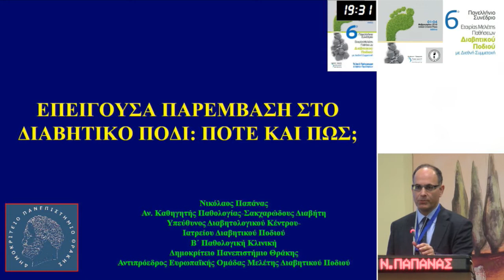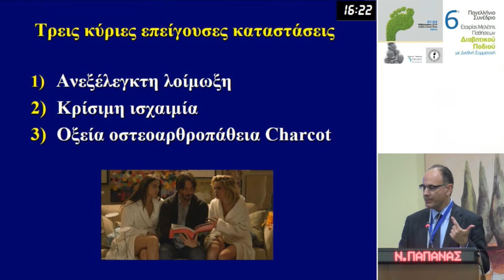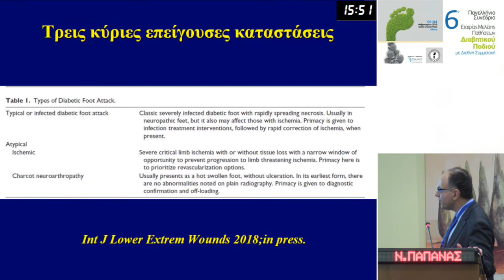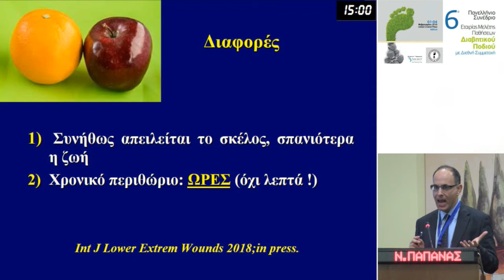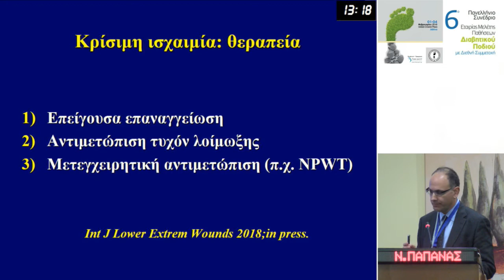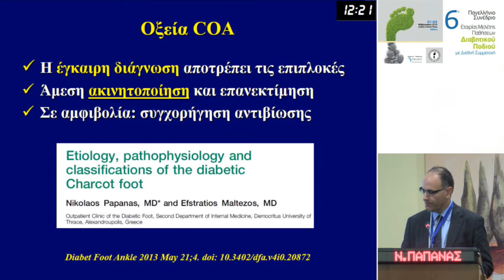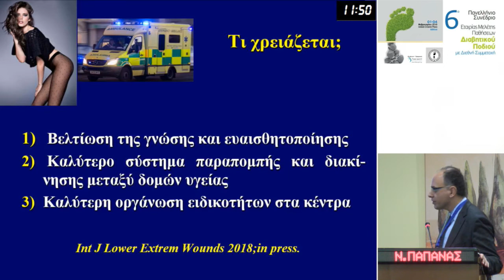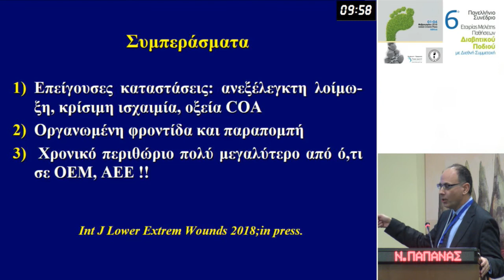Ν. Παπάνας | Επείγουσα παρέμβαση στο διαβητικό πόδι: πότε και πώς;